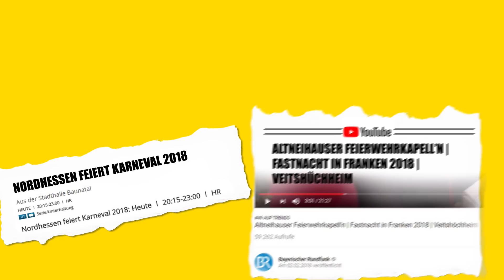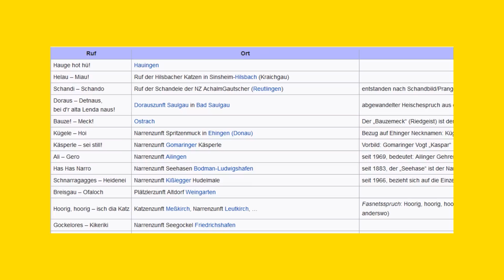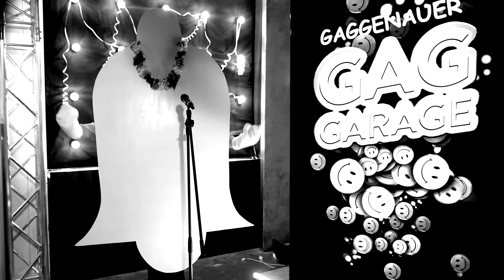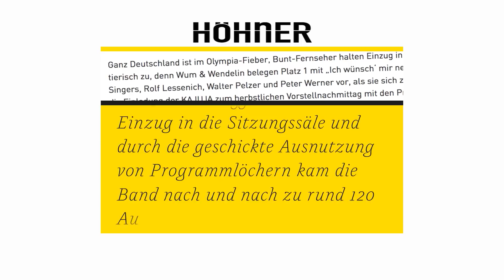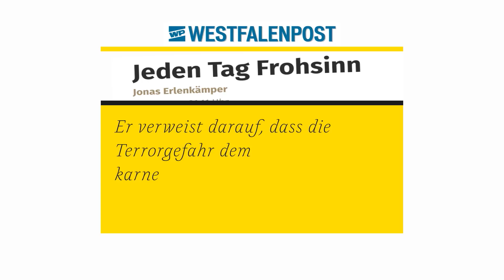Nicht totzukriegen: Karneval im Fernsehen | KARNEWALULYSE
Es gibt kein Entkommen: Auch im Fernsehen ist Karneval überall. Wie wichtig das Geschäft mit den Büttenreden den Sender ist, zeigen wir euch im Video.Vor allem die Regionalsender sind vollgestopft mit Umzügen und Prunksitzungen, Karnevals Hits wie Rucki Zucki laufen seit den 70ern rauf und runter. Die Stars des Karnevals können sich über 5-stellige Gagen freuen. Ein Preis, den das Fernsehen gerne bezahlt für seine Fastnacht. Aber ist der Fernseh Fasching das wert? Die Einschaltquoten sind zwar jedes Jahr hoch, doch wächst die Zahl der Karnevals Komplett-Verweigerer. Wir haben hinter die Fratze des Horrors geblickt.→ Wir sind Teil von funk! Mehr davon gibt's unter:►YouTube Web-App Mehr von WALULIS:►Jetzt diesen Kanal abonnieren mit intimen Details aus der Redaktion abonnieren bei Facebook Rechtschreibfehler auf Twitter korrigieren ►Bunte Bilder aus der Redaktion auf Insta